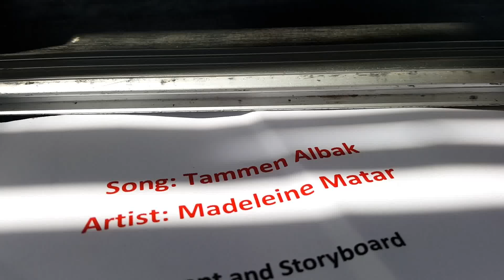Tammen Albak Music Video Shooting - BTS Day 2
Singer: Madeleine Matar
Director: May Elias
Executive Producer: Paula Haddad